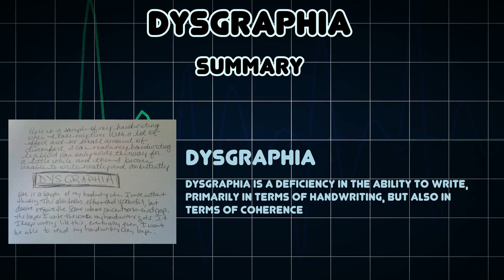Dysgraphia (Medical Condition)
Symptoms, risk factors and treatments of Dysgraphia (Medical Condition)

Dysgraphia is a deficiency in the ability to write, primarily in terms of handwriting, but also in terms of coherence